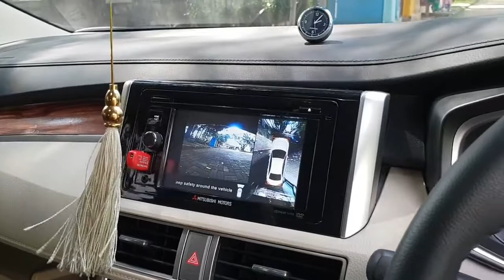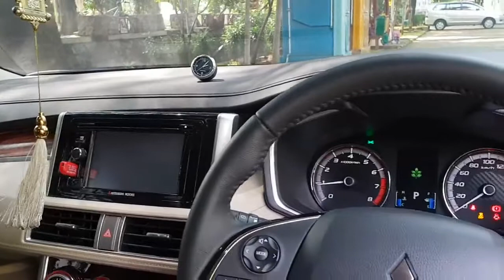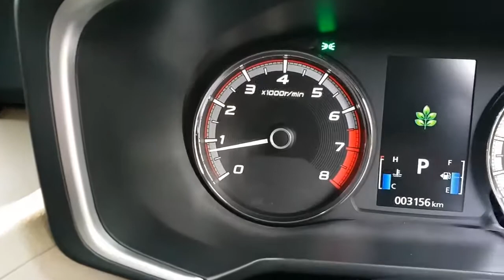Xpander Vlog #23 Racun 20 , Arm Rest Kulit, Head Rest Tambahan